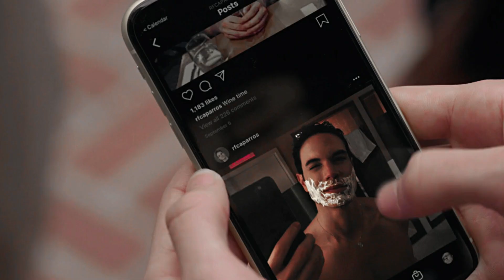Max & Rafa | gotta blame it on my juice [gossip girl]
They really shouldn’t have that much chemistry. I can’t help but like them together.

tv show: hbo gossip girl
song: juice - Lizzo covered by Harry Styles
characters:  Rafa Caparros (Jason Gotay) &  Max Wolfe (Thomas Doherty)